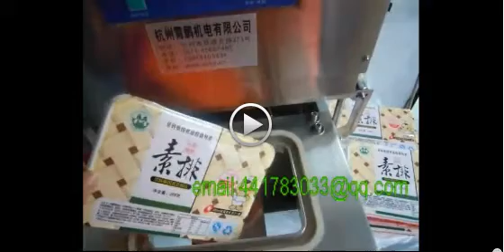เครื่องซีลปิดถาดพลาสติก 0809898770 -0918712395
สามารถติดต่อได้ทุกทางครับ

หน้าบล็อกมีช่องแชท
ทางไลน์      kittiyaporn1993
เฟสบุก        เฟส แจ่ม อารมณ์ดี
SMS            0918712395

เบอร์โทรติดต่อครับ
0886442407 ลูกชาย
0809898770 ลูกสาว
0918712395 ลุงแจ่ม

ไลน์ kittiyaporn1993